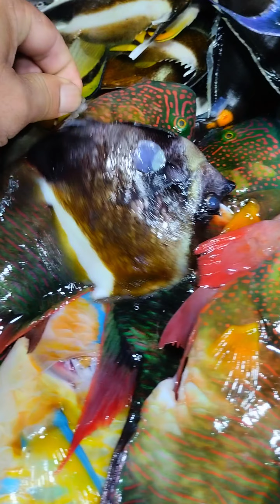WALK THROUGH: Batangas City Old Public Market Part 2/3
WALK THROUGH: Batangas City Old Public Market
March 15, 2024